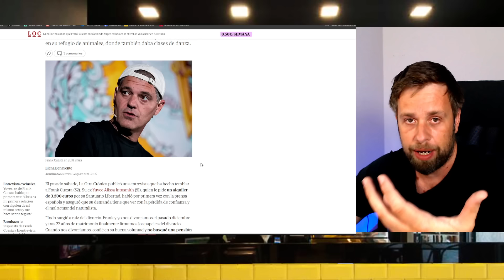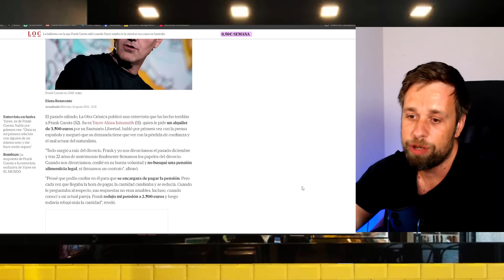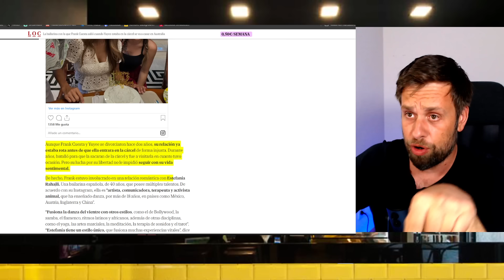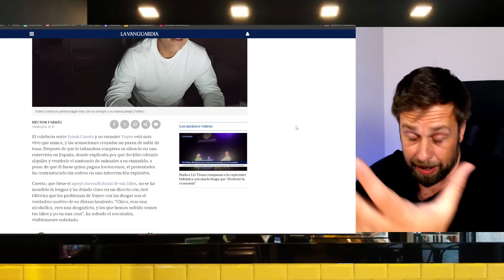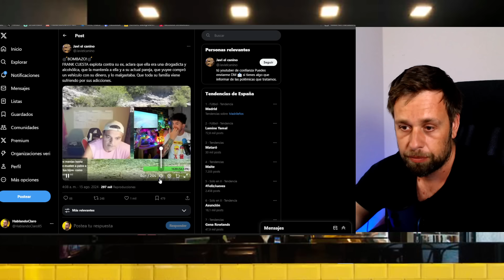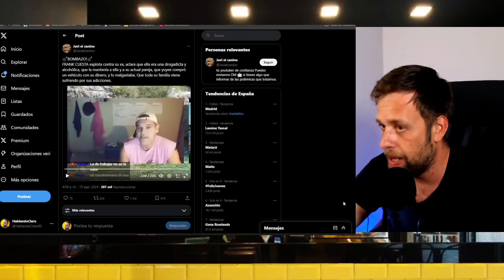🚨¡MENSAJE URGENTE! DE FRANK CUESTA TRAS LA DENUNCIA DE YUYEE Y EL DINERO DEL SANTUARIO